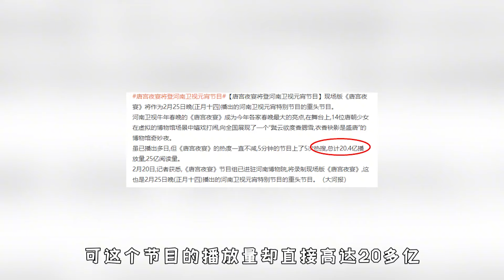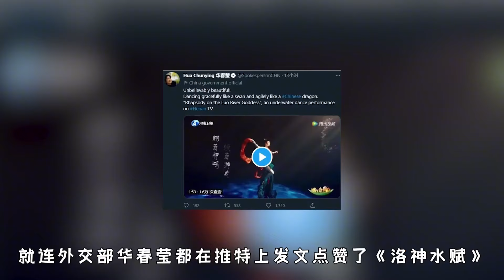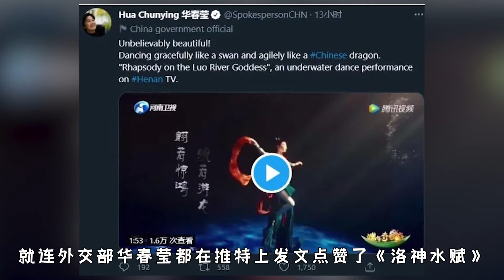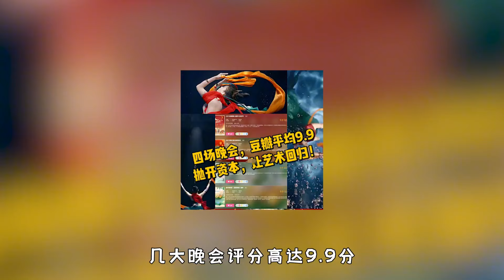被全网吹爆的河南卫视，简直开挂了！河南卫视到底有多用心？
Henan Satellite TV was well received by the entire network and have no competitors! How much does Henan Satellite TV care for the audience?